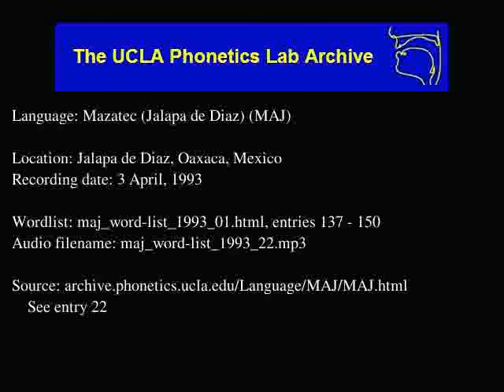Jalapa De Díaz Mazatec audio: maj_word-list_1993_22